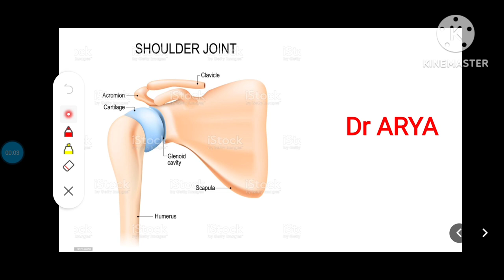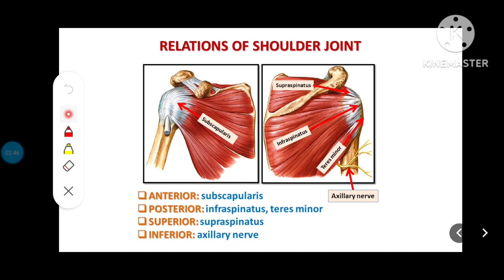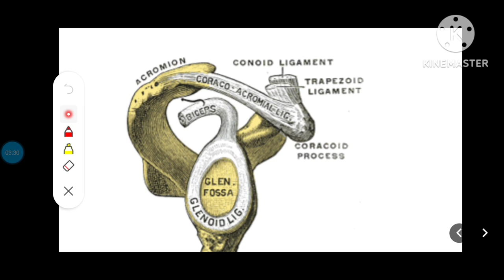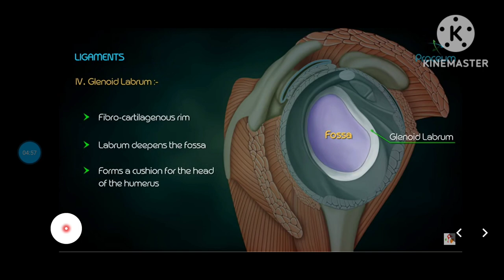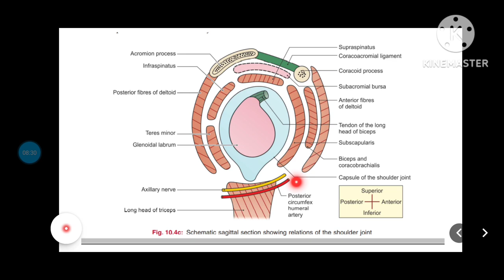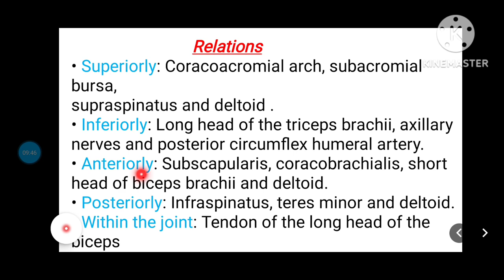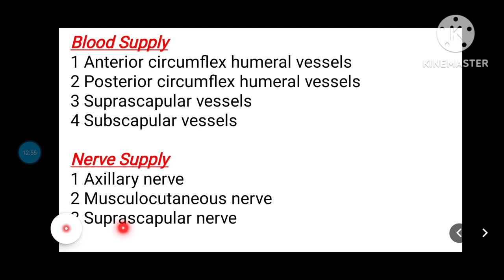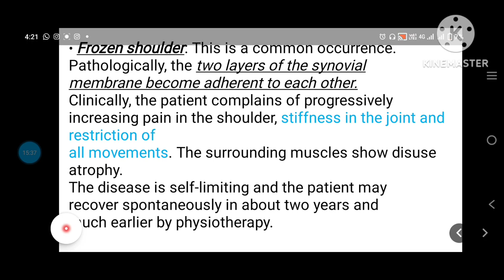SHOULDER JOINT / ANATOMY / UPPER LIMB / IN TAMIL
INTRODUCTION
LIGAMENTS
BURSA
RELATION
MOVEMENTS
BLOOD AND NERVOUS SUPPLY
CLINICAL ANATOMY